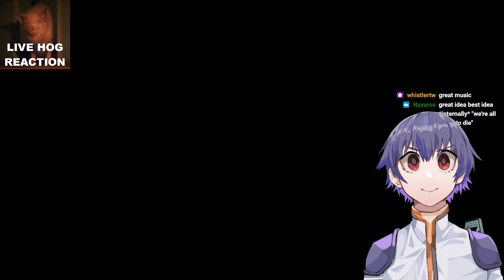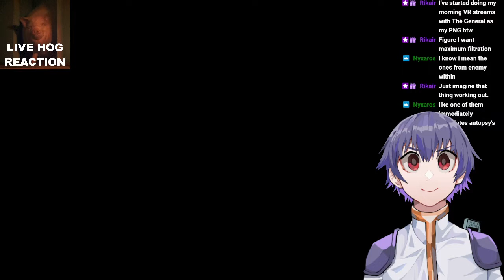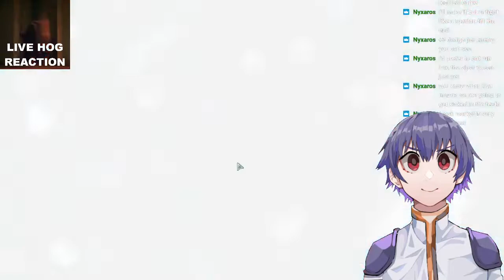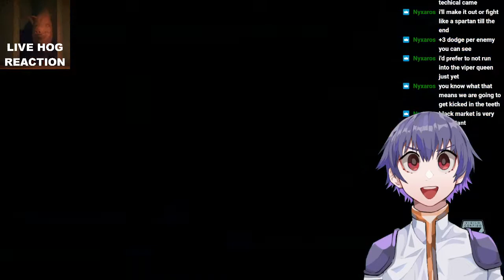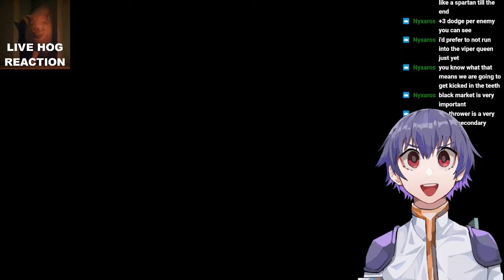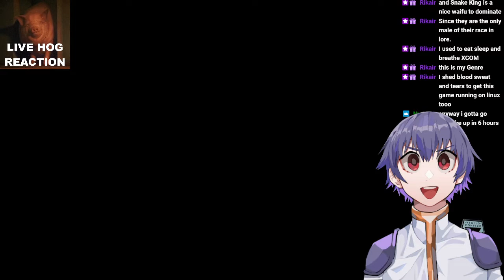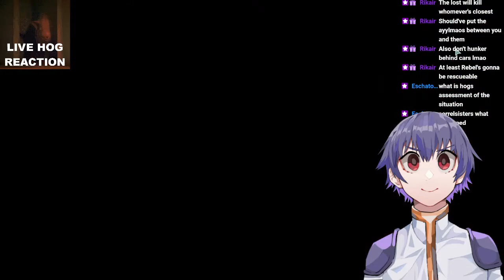[VTuber] #1 Ranked XCOM 2 Gamer Wins in Record Time [3/8/2022]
i lose in this one oops